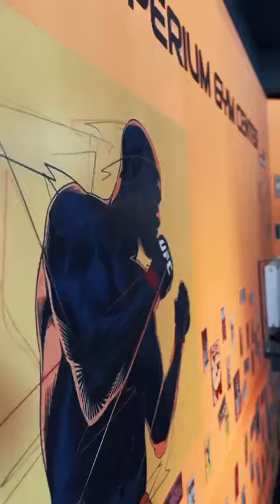Imperium Gym Center I - Performance Hall